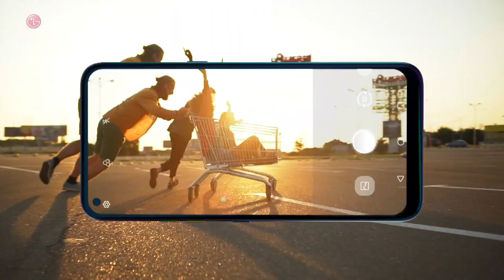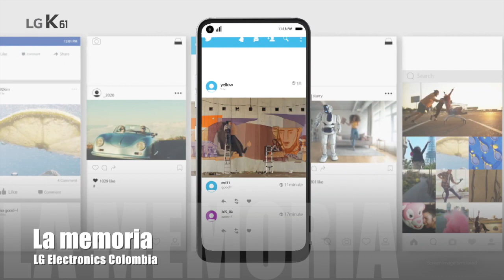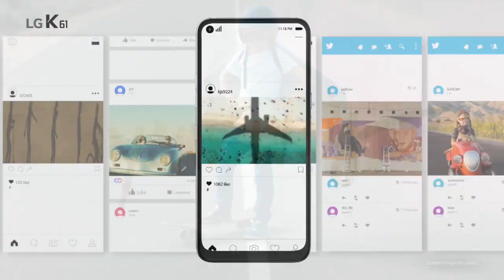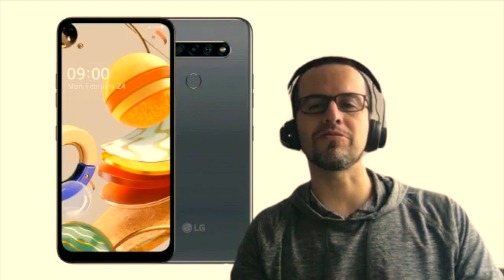Así es el smartphone K61 de LG!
Todos los detalles acerca de la familia K 2020 y, en especial, del K61!